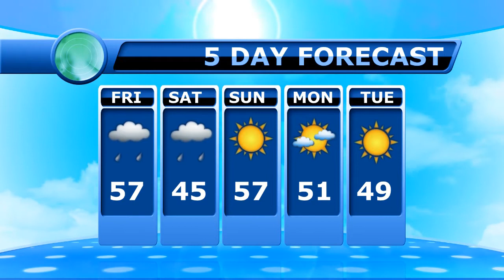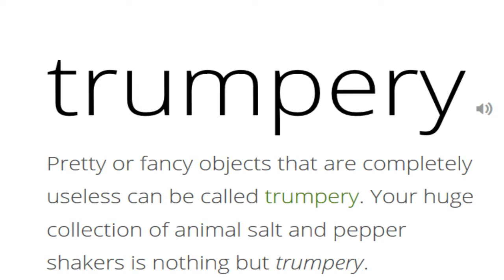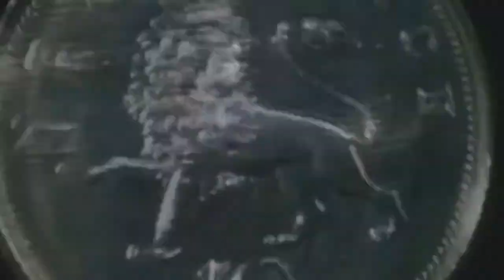October 21, 2016